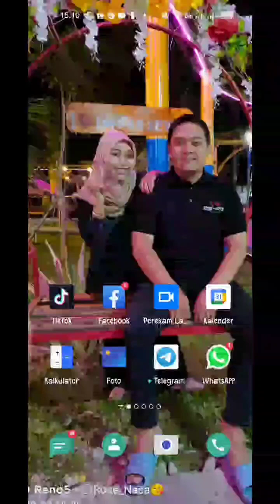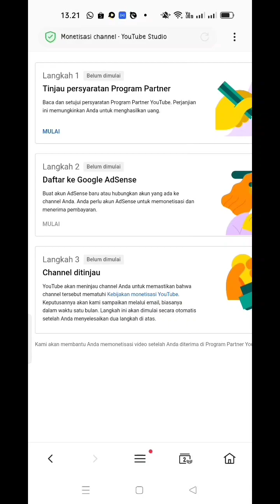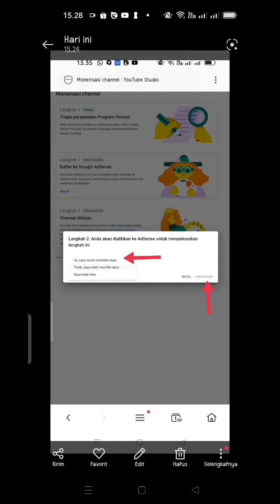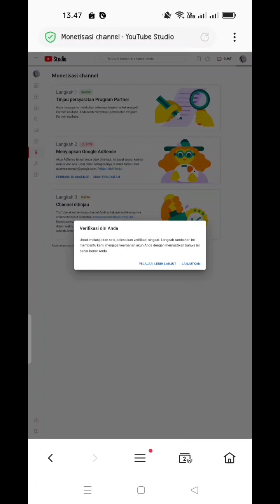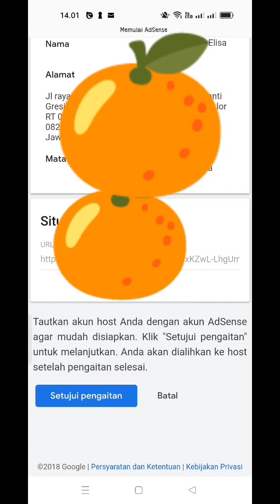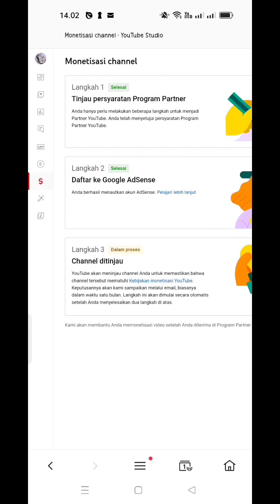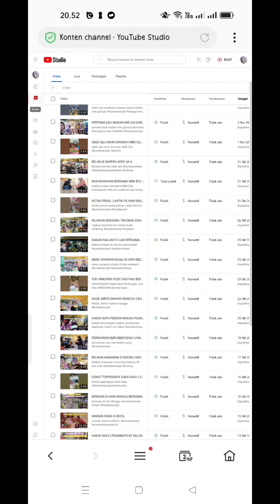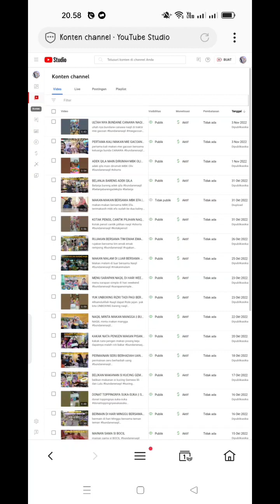CARA MEMONETISASI CHANNEL YOUTUBE KE DUA DALAM SATU AKUN ADSENSE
CARA MEMONETISASI CHANNEL YOUTUBE KE DUA DALAM SATU AKUN ADSENSE YANG AKTIF

Deskripsi saluran :
Hallo ! Rosiana Elisa Putri adalah sebuah channel YouTube yang fokus memberikan ilmu dan tutorial seputar YouTube, salah satunya panduan lengkap untuk youtuber pemula.
Pada dasarnya channel ini sangat cocok untuk kamu yang serius dan ingin menjadi seorang YouTuber sukses. Karena secara ilmu seputar YouTube dari awal sampai akhir ada di channel ini. Selain itu ada juga tutorial seputar tips dan strategi untuk membuat saluran YouTube kamu lebih berkembang.